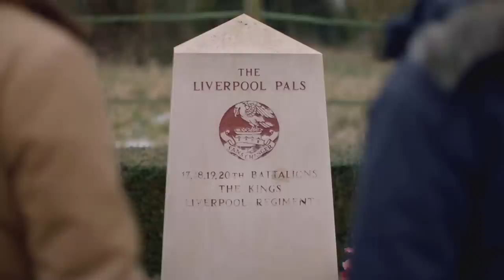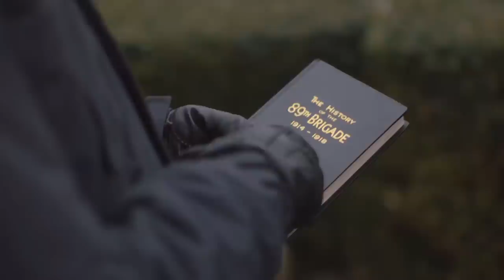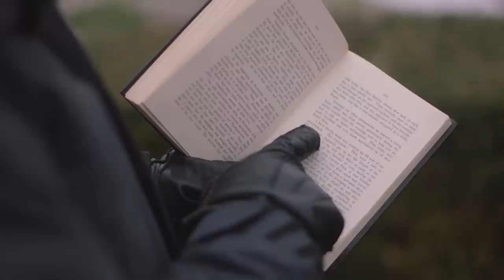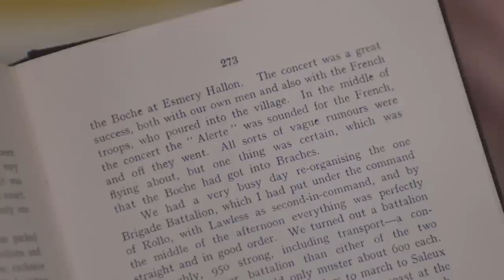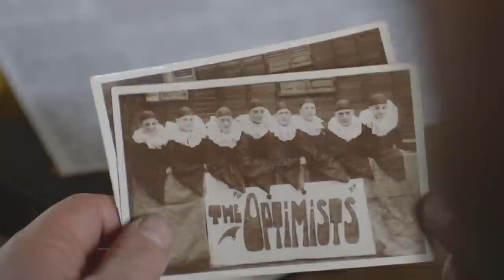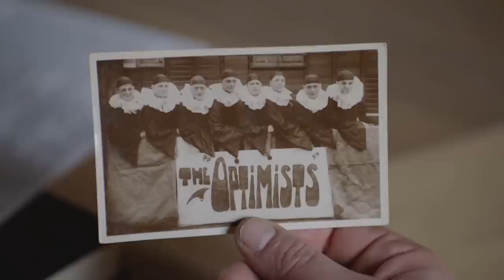Lee Mack Discovers World War 1 Comedy Roots | Who Do You Think You Are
Comedian Lee Mack traces his Great Granddad Bill Mac back to the Battle of the Somme, and discovers how he successfully crossed no man’s land, and went on to give comic relief with his comedy troupe The Optimists, who performed on the front-line, even after a battle! Do you think Billy Mac could've been the Robbie Williams of The Optimists?